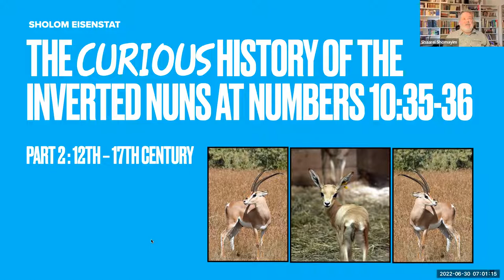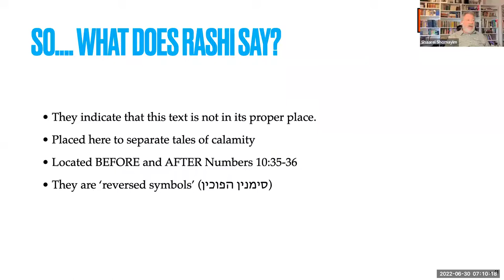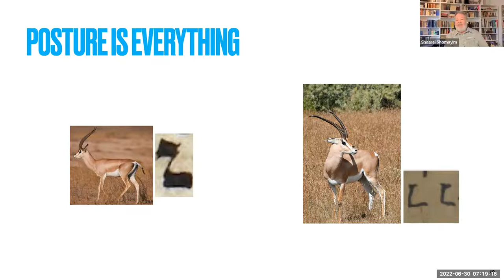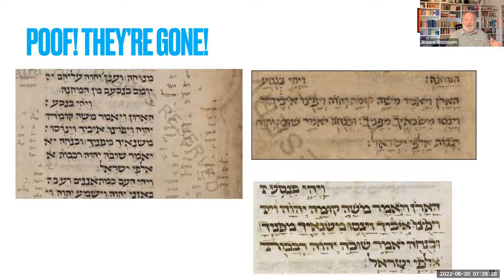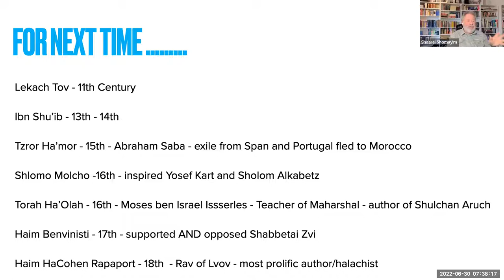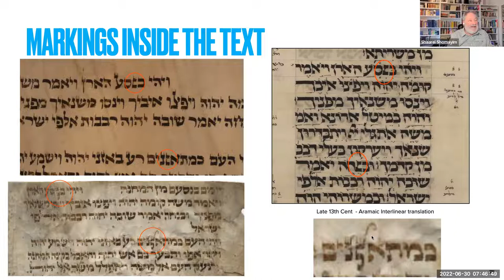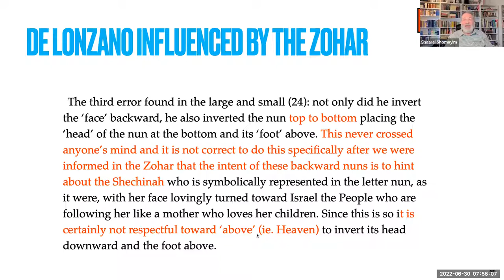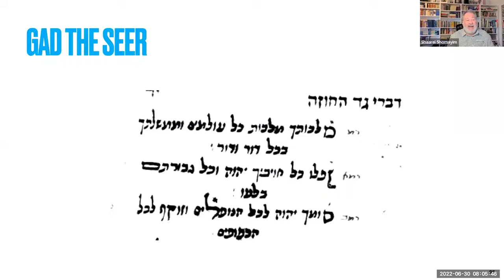The Curious History of the Inverted Nuns with Sholom Eisenstat Part 2, June 29, 2022